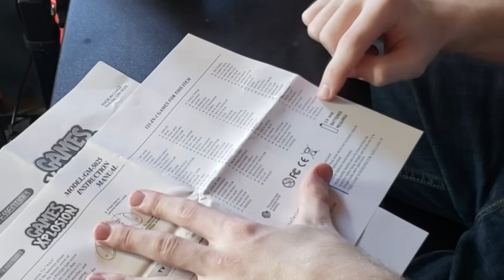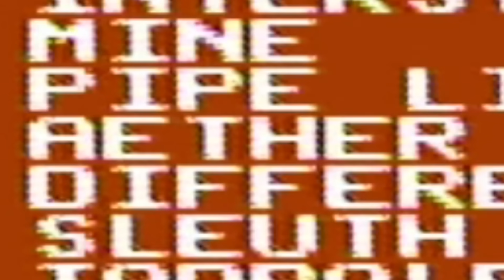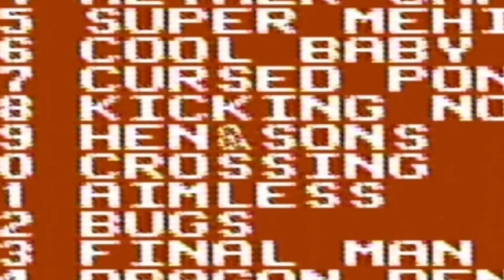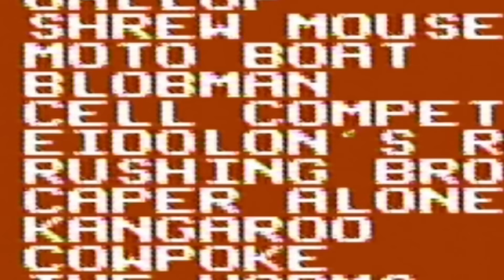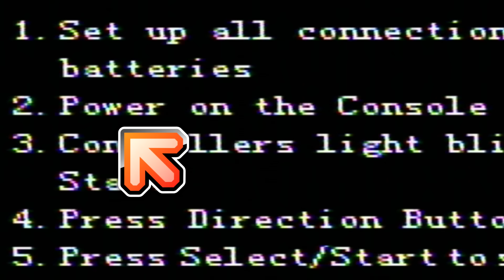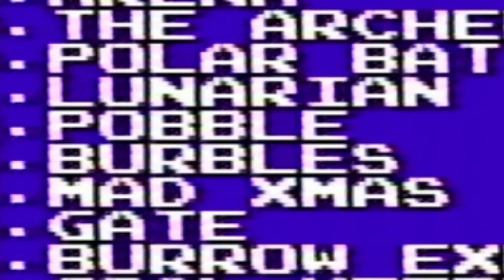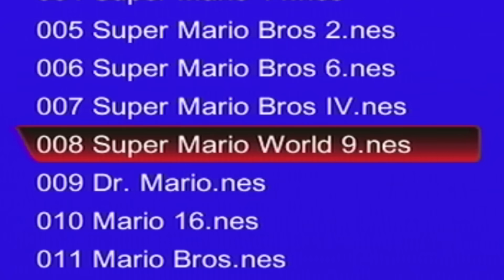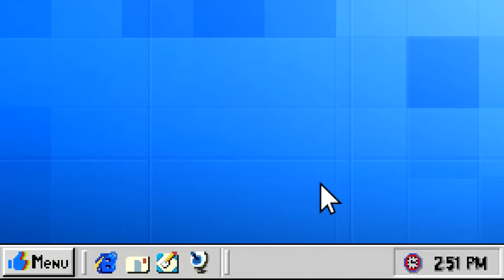Janky Plug & Play Games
The classic Plug n' Play video games that we all know and love have a hard side. From trying to look like mainstream consoles, to claiming to have 191 different games on one system, to just being emulators with stolen games, we explore a bootleg-style side of the Plug n' Play market.